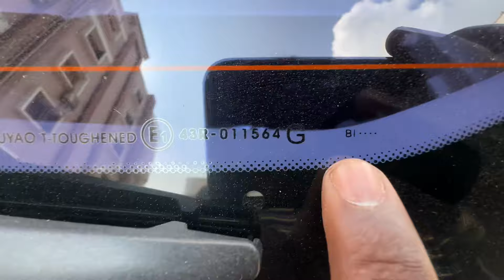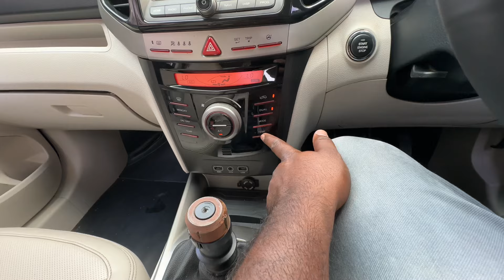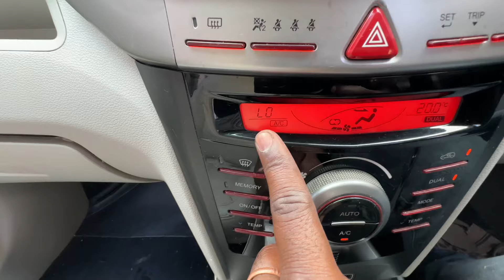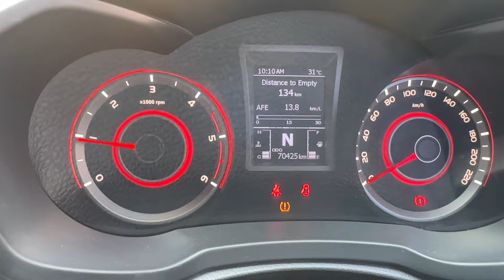MAHINDRA XUV 300(W8O)INVOICE OWNER SHOWROOM TRACK INSURANCE NO#LOCATION KADAPA#PLZ SUBSCRIBE#🙏